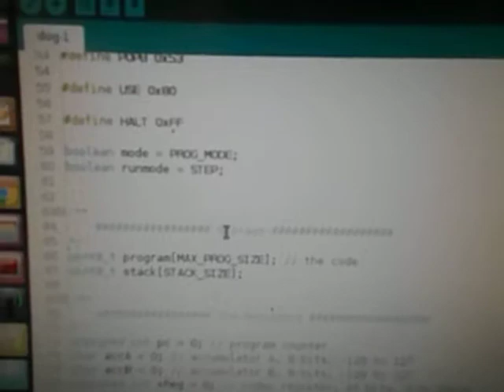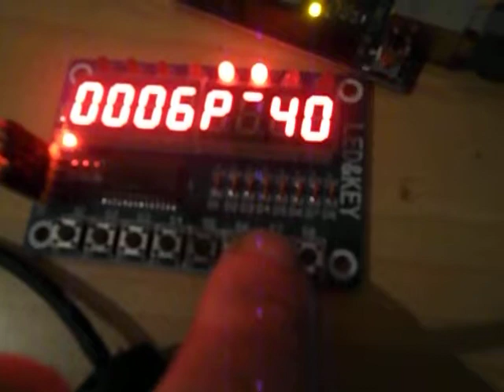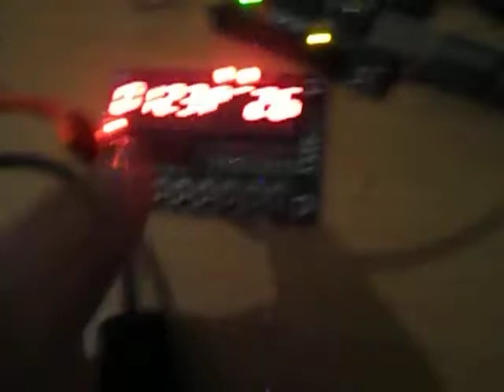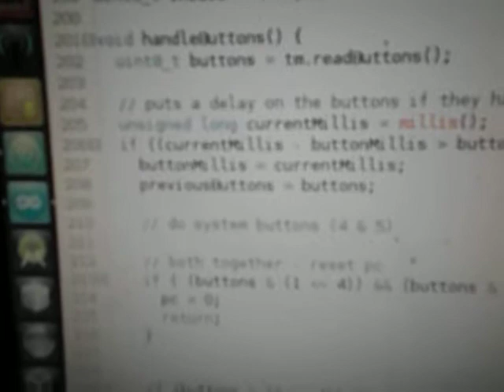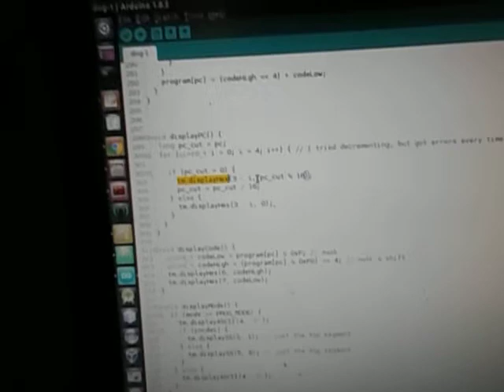DOG-1 : A 1970's-style Single-Board Computer built on an Arduino - first (minimal) program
Actually uses two boards, an Arduino Uno and a TM1638-based display board. Very much a work in progress, but I'm loving the speed of dev on the Arduino -  I've only had the display for 3 days!
(I really need a sticking plaster to hold my glasses together).